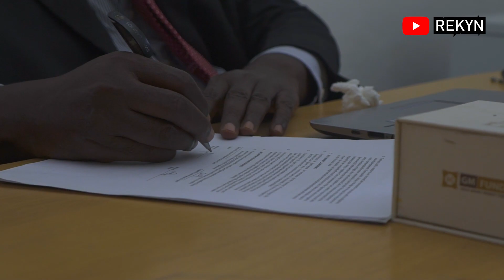I Directed & Acted In This Music Video 🌟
I Directed And Acted In This Music Video